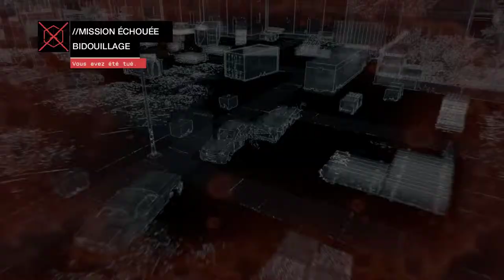Watch Dogs Partie 13